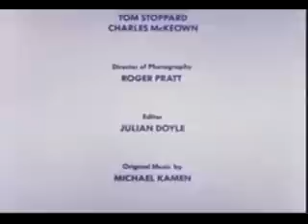Brazil: The "Love Conquers All" Ending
Universal Studio executive Sid Sheinberg's re-edit of Terry Gilliam's Brazil(1985), cut to reflect a happy ending where there wasn't one before.